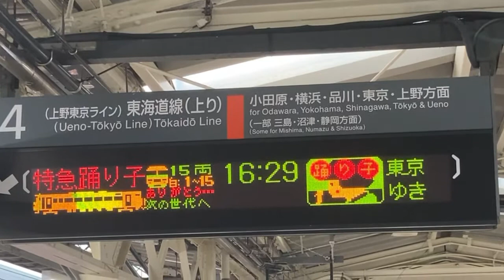【次の世代へ】熱海駅電光掲示板。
185系最終踊り子出発前の熱海駅電光掲示板です。
3月12日撮影。手がこみすぎてて凄いです。